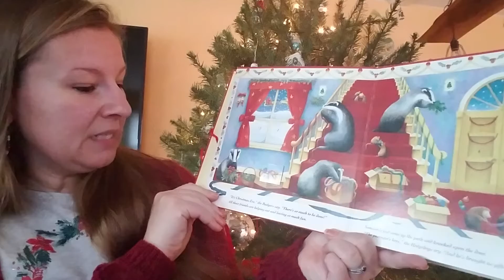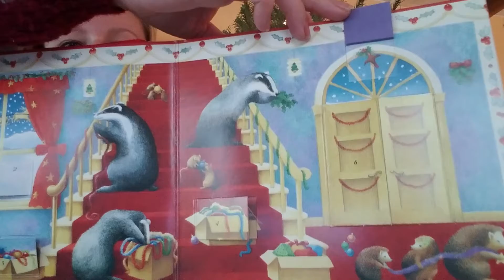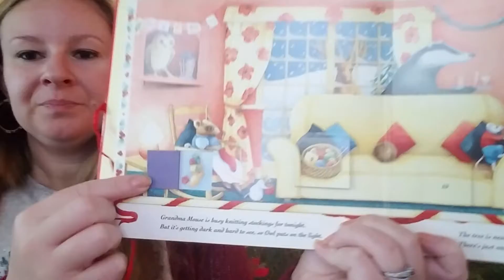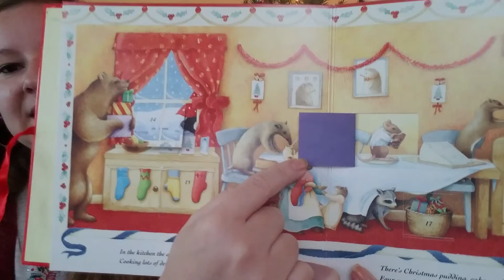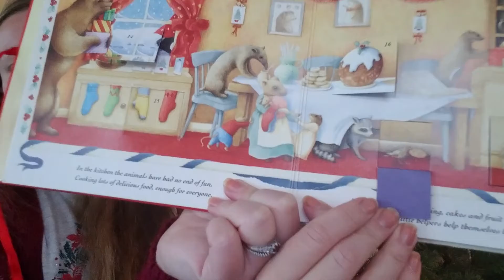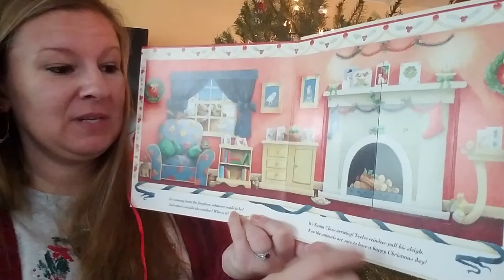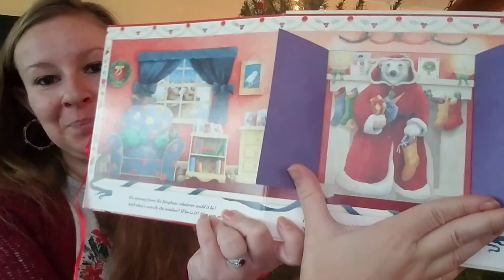Who's Getting Ready for Christmas? - 12/17/20